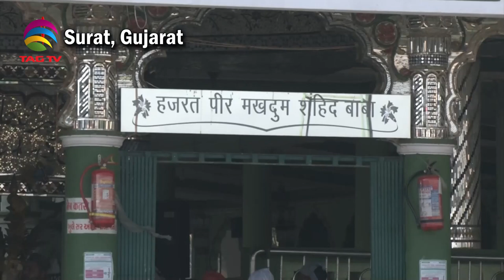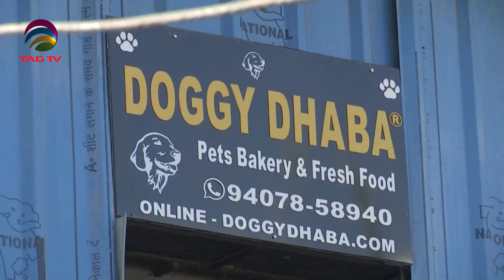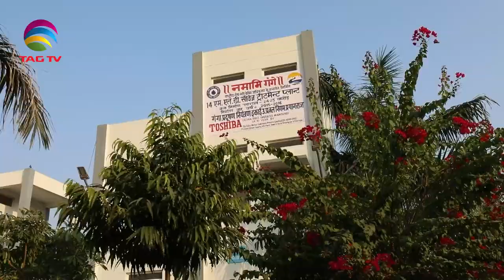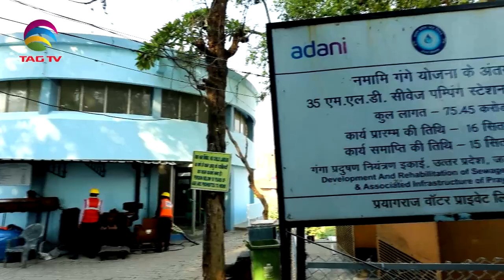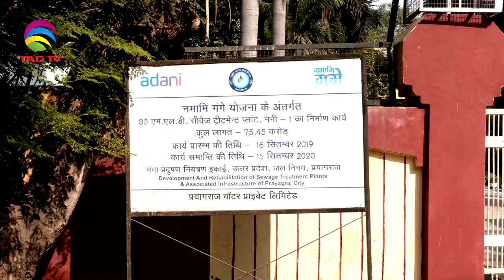'My India' Show featuring India's Mosaic @TAG TV Saturday Special Magazine Show - March 4, 2023